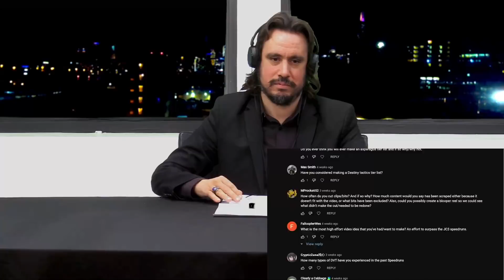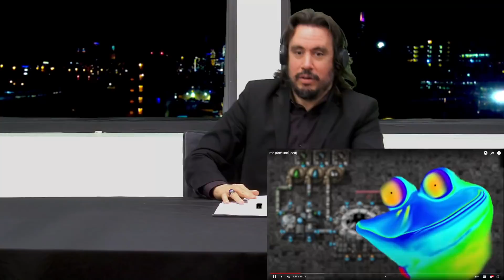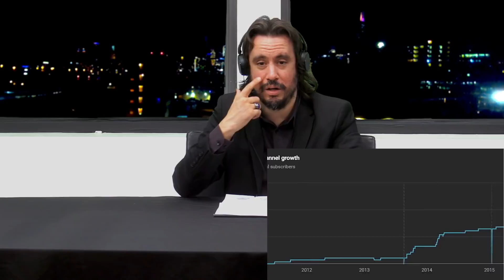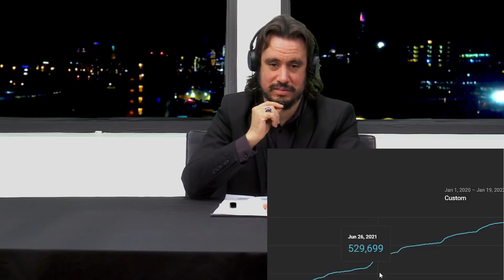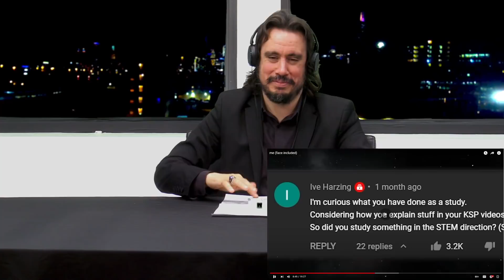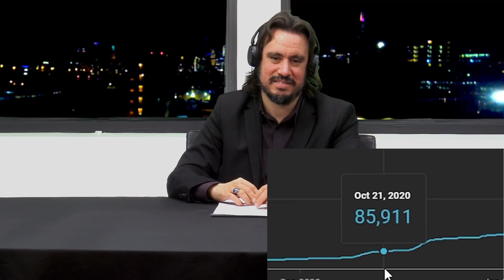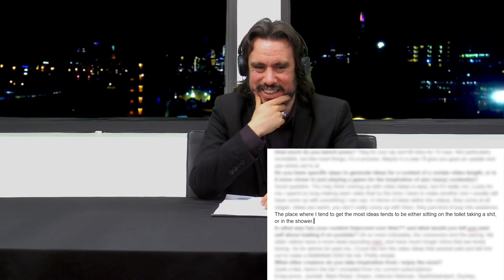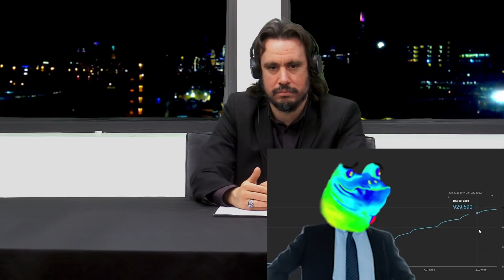ME (face included) by Martincitopants | Marine Sgt. Reacts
Follow Kit -
Kit is a Marine Veteran and Founding Member of 99 Perspectives,
He enjoys History, Humor, and Warhammer 40,000

0:00 First Second
0:01 Video